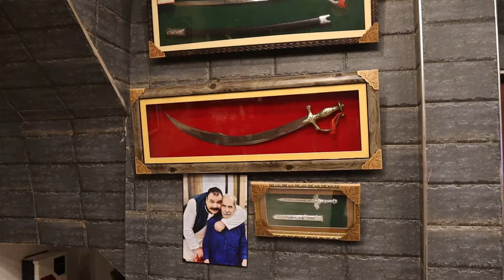Desi Murgh | 786 Naan Shop Invites All | 100k Celebration | Part 2 | ایسا ککڑ کبھی نہیں کھایا ہوگا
Sohail Butt is a lovely human being with a golden heart. Daily he prepares langar for working class. Today he is preparing Desi Kukkar and we are going to share the recipe of this delicious and mouth watering dish with you.

Location:
Butt Sons Tiles